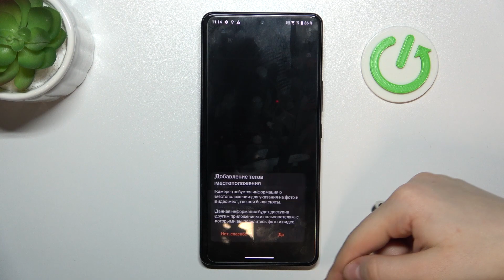Asus ROG Phone 8 Pro | Как выполнить сброс настроек камеры на Asus ROG Phone 8 Pro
В этом видео мы покажем, как на устройстве Asus ROG Phone 8 Pro выполнить сброс настроек камеры. Для того, чтобы восстановить настройки камеры на Asus ROG Phone 8 Pro, внимательно ознаомтесь с этим видео.

Как выполнить сброс настроек камеры Asus ROG Phone 8 Pro? Как восстановить настройки камеры Asus ROG Phone 8 Pro? как уадлить настройки камеры на Asus ROG Phone 8 Pro?